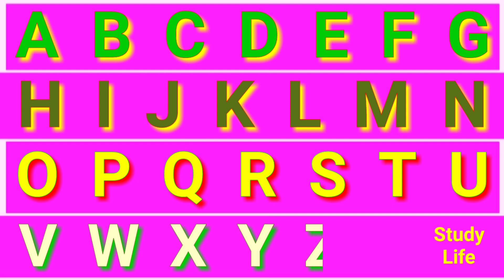alphabet song,a for apple wala video,abcd song,abcd abcd,a b c d,abcd phonucs song,atoz abcd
abc alphabet phonics song,abcd alphabets,rhymes song,a b c d,learn abcd song,capital abcd song

abcd song
abc
alphabets
atoz
hindi phonics song
abc atoz
letter abcd
rhymes
writing abcd song
abcdef
abc song
learning
kartoon song
kids song
abcd abcd
alphabet
english alphabets
rhymes abcd

study life

a for apple,abcd song,alphabets,abcd rhymes,abcd capital phonice song,a b c d song,learning abcd

phonics kid song
letter abcd song
hindi phonics song
rhymes song
children in abcd

capital song
abcd alphabets
alphabets song
abc
abc song

study life

abcd
abcd alphabets song
abcd rhymes song
kids abcd song
learning
writing abcd song
kids song
abcd abcd
learning song
learn abcd
capital abcd
bacho ka abcd
hindi kids
varnmala
kids song
hindi varnmala
phonics song
abcdefg